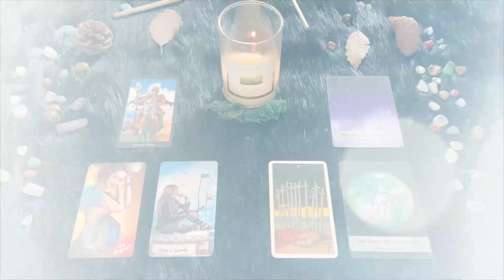| Sabato 7 Maggio | Oroscopo Paolo Fox | Toro | Serata esplosiva, stile anni ribelli